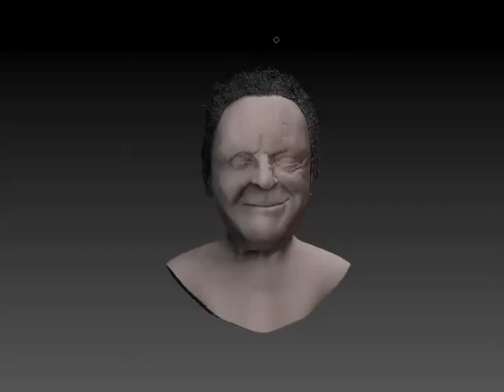W.I.P Sir Anthony Hopkins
Work in progress of a zbrush sculp